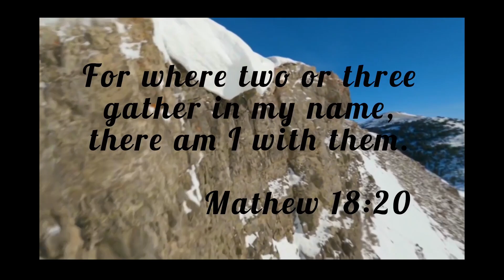Sunday Service | 04/06/2023 | Pr. John Christopher| Leebanon Assembly Nagercoil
Leebanon Church address :
       AR Complex ,
        Near State Bank,
        Ramanputhur,
        Nagercoil

Account details:
     JOHNCHRISTOPHER T
     IFSC : SBIN0000880